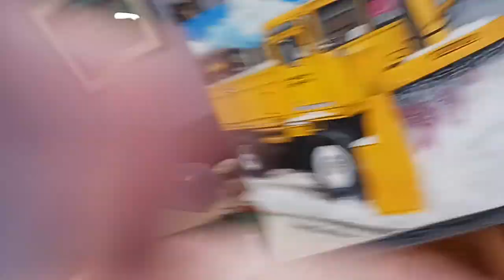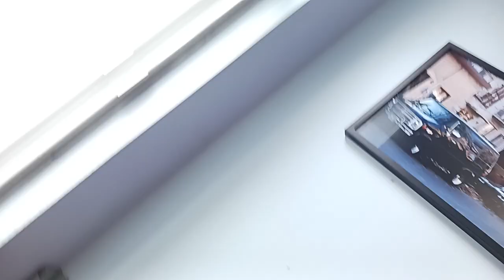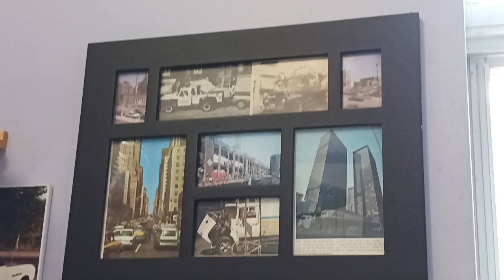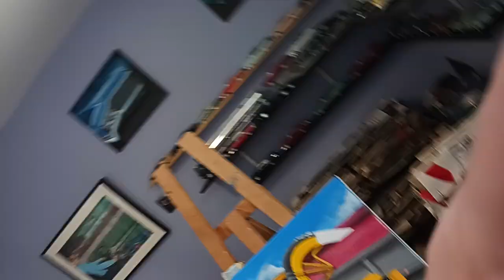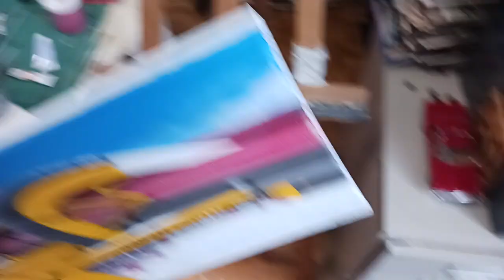ELTON'S COMPLETED LARUE SMI SNOWBLOWER PAINTING - SOLD